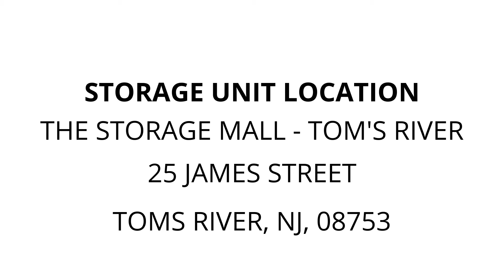The Storage Mall - Tom's River - Unit JS0254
Kitchen-table, chairs, mattress, boxspring, rugs, Lamps, vinyl-records, boxes